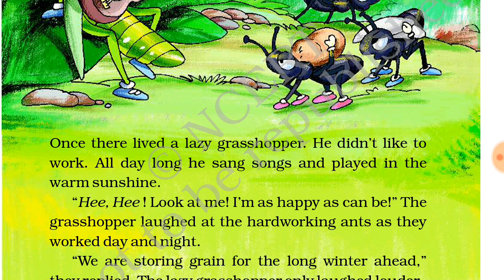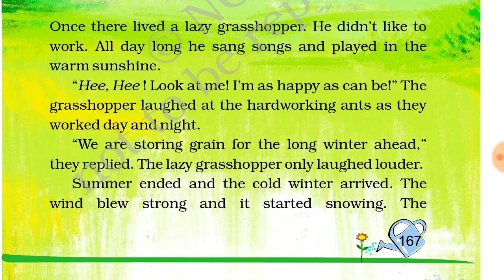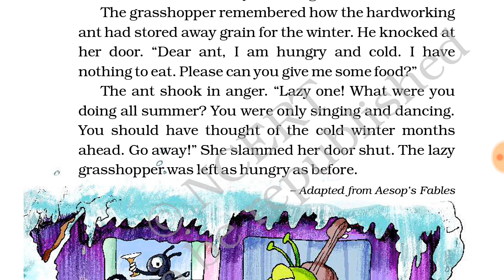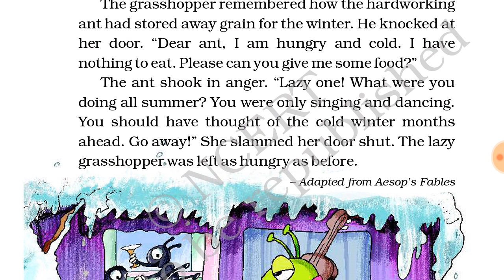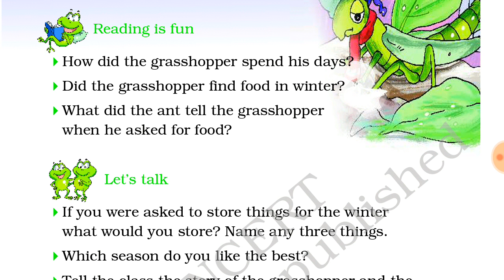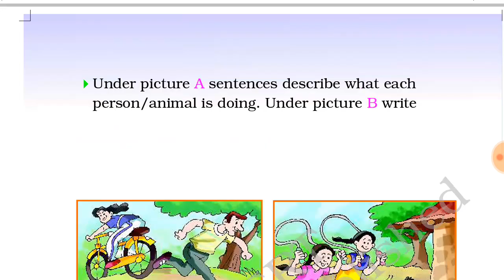The grasshopper and the ant हिंदी में with exercise ncert class 2nd english Unit 10 Chapter 21